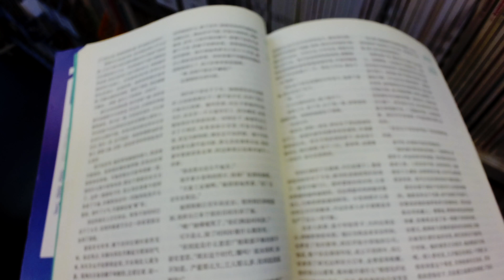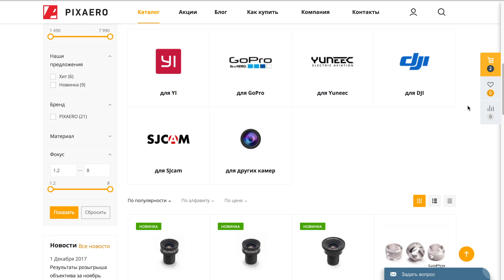Снимаем VLOG. Студия в рюкзаке. Едем в Китай.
Какая идеальная камера для влогов? Протестирую и покажу результаты съемки из поездки по Китаю.

Так же посмотрим где производят стабилизаторы для камер в Китае, заводы Zhiyun и FY-tech. Проверим цены на коптеры DJI Mavic и Spark в китайских магазинах.

камера позволяет снимать 4K видео, до 60 кадров секунду

Выбирай модель для своей экшн камеры или заказывай камеру с установленным объективом.
Затрудняешься с выбором? Звони 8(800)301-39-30 подберем под твои задачи.

Создан для съемки телефоном, но отлично работает с экшн камерами при использовании переходника

В наборе 3 аккумулятора, сумка и дополнительные аксессуары, все что необходимо для путешествий.

➡ Весь монтаж производился на Macbook PRO в программе Final Cut

Чтобы получить скидку 5% на любой объектив PIXAERO и 3% на весь остальной ассортимент интернет-магазина PIXAERO.pro ответьте на вопросы:

- На какой объектив PIXAERO сняты все наземные кадры этого видео?

- Из-за чего разбился квадрокоптер?

Напишите в комментариях, какую камеру для Ютуба используете вы?